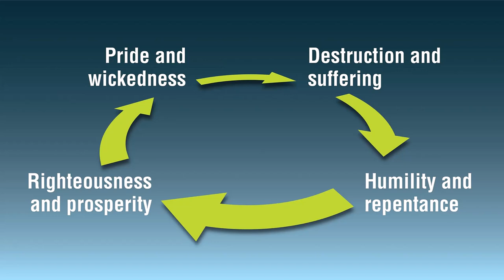Helaman 11 Remember the Lord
In this video I share my feelings and thought on Helaman 11